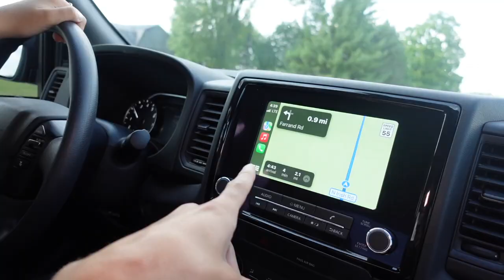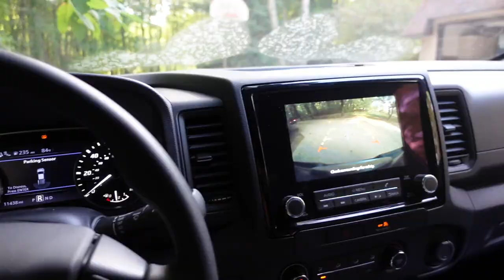I Sold My Sister's Car While She's in Europe To Buy Her This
WHAT IT DOOO
I feel like this car is going to be the ultimate car guy trigger warning??lol
but I can't wait to start customizing it! comment suggestions?

-Christina Roki & Grant Sloan